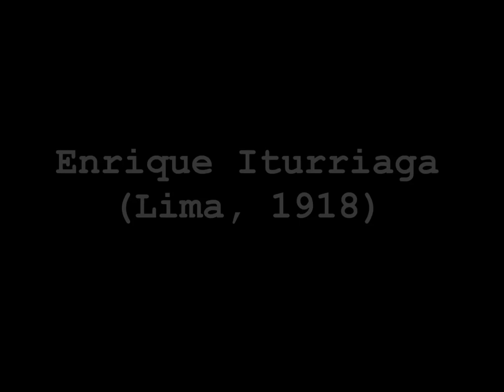Homenaje a Stravinsky (1971)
Enrique Iturriaga (1918)
Interpreta: Orquesta Filarmónica de Lima
Cajón: Ronaldo Campos
Dir. Miguel Harth-Bedpya